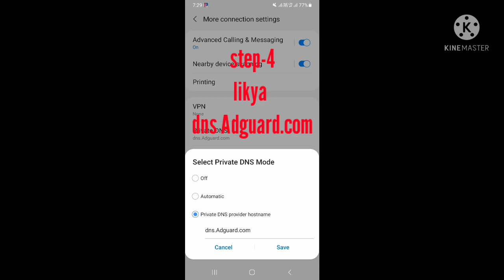ff not open problem solve#viralvideo youtube video#100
free fire nhi chal raha hai
free fire kyu nahin chal raha hai aaj
free fire
free fire not logging in
fb login problem network connection error
ff max login problemm
freefire not opening today
why freefire not opening
why freefire not opening today
After Update FF Login Problem
Free Fire Is Not Opening Today
freefire
freefire leaks
freefire not working
freefire not worth today
freefire new glitch
how to open freefire
how to open freefire max
ping problem
ff
freefire short
freefire shorts
FF OPEN KYU NAHI HO RAHA
Free fire network connection error
Free fire Open kyu Nahi ho rhaa
Free fire Open kaise kare Today
how To SOLVE FF not Opening Problem Today
Free fire kaise open kare
Free fire network Connection Error problem
Free fire Network Connection Error kaise solve kare
Why Free Fire Not Opening Today
Free fire kB open hoga
Free fire is not opening problem solved
How to solve free fire not opening problem
Free fire kaise open hoga
100% Working Free Fire opening problem